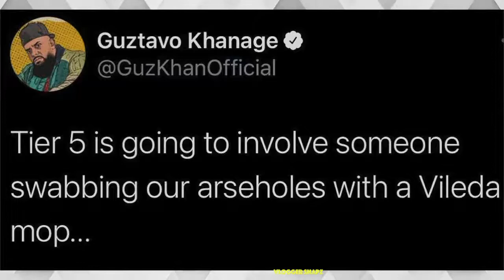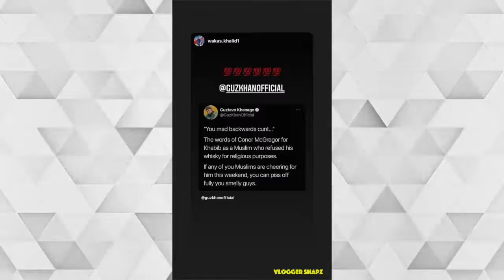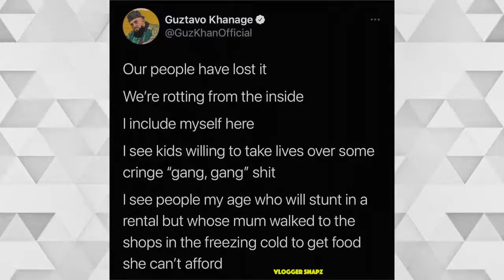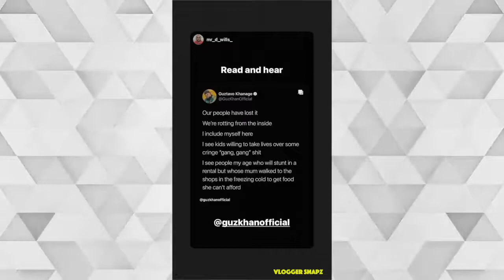A Month with Guz Khan | January 2021